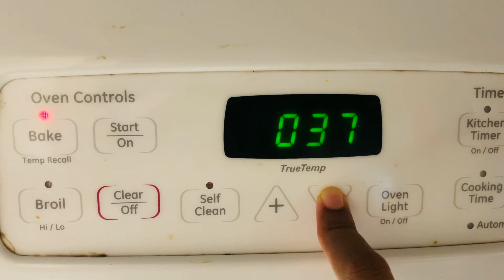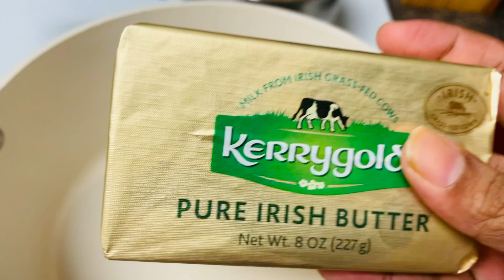Leftover Recipes | Croissant Pudding | Croissant Chicken pizza |Dessert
I'd greatly appreciate you watching more videos, let me know what you thought of this video in the comments section.